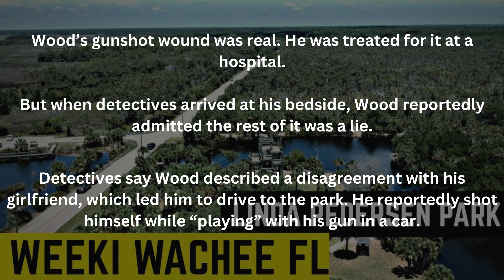Sheriff's Employee Lies About Being Carjacked By Black Men After Accidentally Shooting Himself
Dakotah Wood, 21, is facing charges ranging from filing false reports to tampering with physical evidence following an incident where he accidentally shot himself in the leg at a park in Weeki Wachee on Friday, June 30. The news release from the Hernando County Sheriff's Office said Wood described the assailants as being multiple Black men, where he fought them off and even let off 5 shots injuring one, but sustained a gunshot wound in an exchange. When detectives showed up to his bedside in the ongoing investigation, he admitted to them that he lied, he got into an argument with his girlfriend leading him to drive to the park, where he was playing with his gun in the car and it discharged shooting him in the leg. Dakota Wood, who was in telecommunications as an employee at the Hernando County Sheriff's office, has resigned. He had received a certificate from a criminal justice academy in April to become a Field Training Officer.
 Florida man ‘accidentally’ shoots himself at high school with gun found in teen’s car, Man Accidentally Shoots Himself In The Groin & His Dog, Use A Holster, Man Mistakenly Shoots Himself With Nail Gun, Man lied about being shot by clowns to cops, Memphis Man Lied About Carjacking to Cover Up Affair, Police Say, Former La Mesa officer on trial for filing false police report,KVUE Defenders: What happens when someone files a false police report?,  Here's what can Happen if you File a False Police Report,
AEOR 456
Support the podcast! Help the show grow!